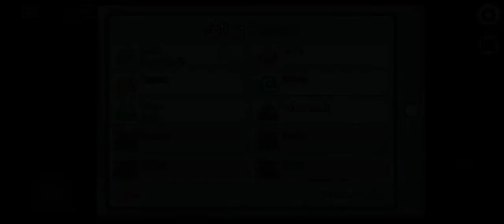What I Must Do as An Impostor ??? - Among Us Gameplay